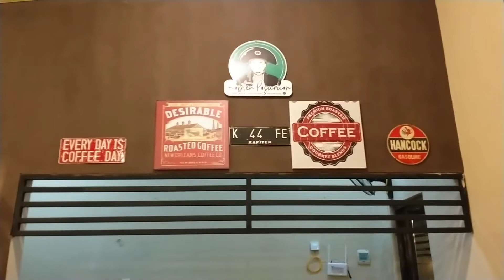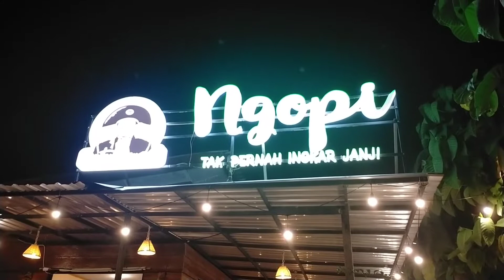Rekomendasi Cafe Terbaru Pasrepan Pasuruan Buat Anak Muda | Ngopi Tak Pernah Ingkar Janji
Dukung channel kami yang lain !!!